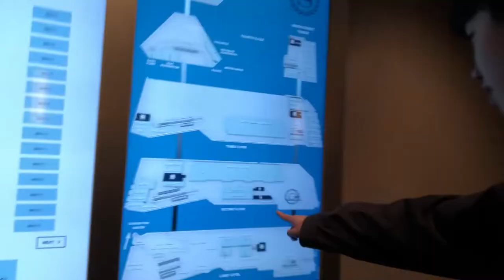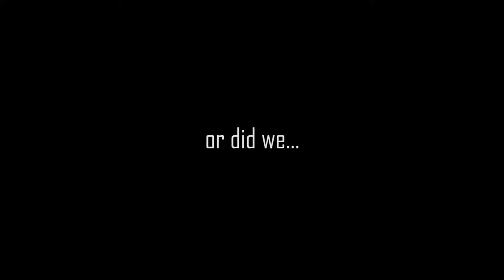SPRING BREAKERS | SEATTLE DAY 1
In this vlog, we visit the Space Needle, Chihuly Glass Garden, Taylor's Shellfish Oyster Bar, and the first ever Starbucks.